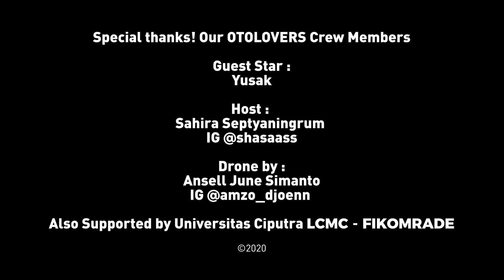ASLI CAKEP! DARI AMRIK! OTOLOVERS - Bel Air Chevrolet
Special thanks! Our OTOLOVERS Crew Members
Guest Star :
Om Yusak
Host :
Sahira Septyaningrum
Drone by :
Ansell June Simanto
Stock Footage by :
Barqi

This video edited by Laboratory of Communications and Media Convergence (LCMC),
Universitas Ciputra
UC Official Instagram : @ucpeople